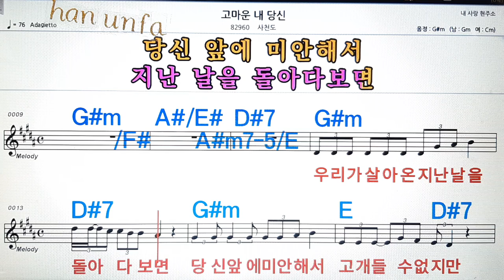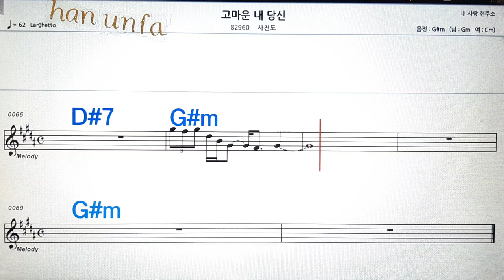고마운 내 당신/사천도💋노래방, 통기타 , 코드 큰악보, 가라오케, 반주💖Karaoke, Sheet Music, Chord, MR